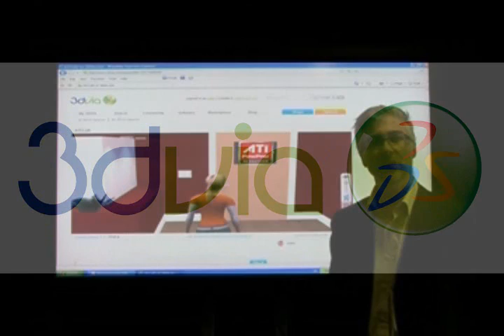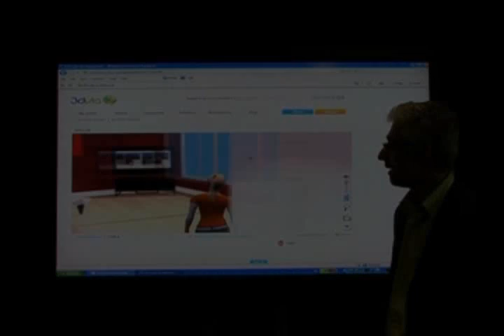Dassault Systèmes accelerates CATIA real-time visualization with VBO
Frederic Vacher, Director Worldwide Alliance & Partnership Programs, Dassault Systèmes, discusses how Dassault Systèmes is working with AMD's professional graphics solutions to accelerates CATIA real-time visualization with VBO